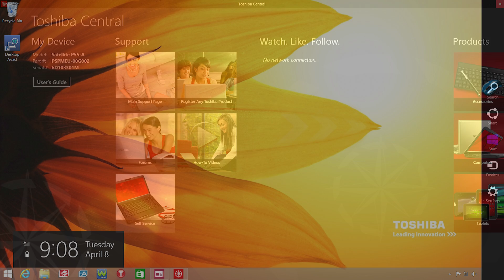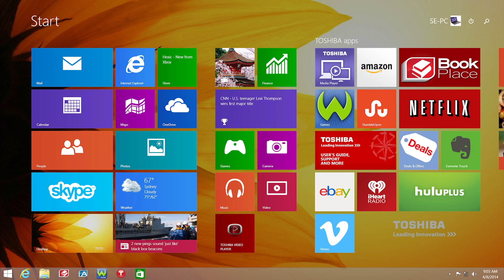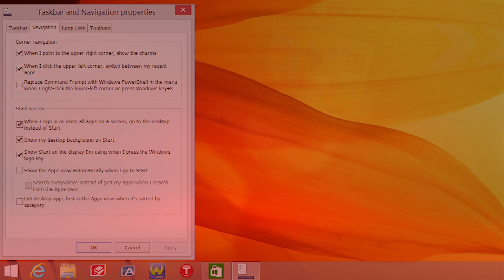Toshiba How-To: What's new in Windows 8.1 Update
Windows 8.1 Update includes improvements to make Windows more familiar and convenient for devices that use touch and mouse input. In this How-To support video we will highlight some of these changes and how to personalize your laptop with Windows 8.1 Update.

for all things Toshiba.